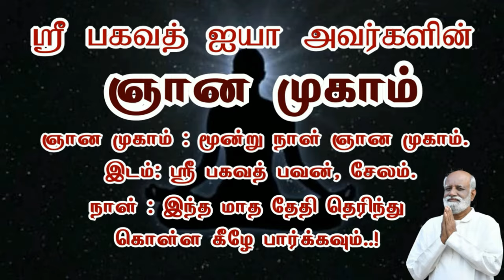மனசுக்கு பின்னால் அறிவு சென்றால் கவலை அறிவுக்கு பின்னால் மனம் சென்றால் மகிழ்ச்சி Saravanan